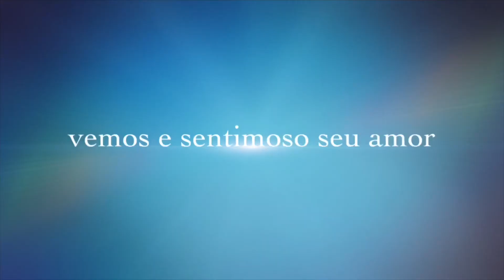TRAILER LINDO DE ANINHA E RODRIGO/DIA DOS NAMORADOS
Músicos:
Piano - Maestro Quianzala
Violoncelo - Ezequiel Urbano
Contrabaixo - César Morkecho